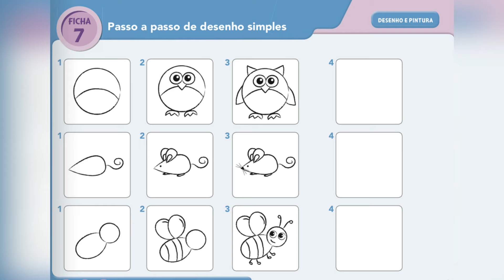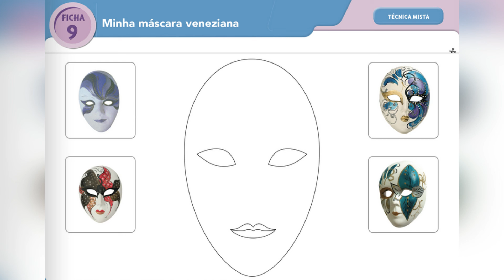2021 - 4°ano - Arte - Aula 04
Conteúdo: Passo a passo de um desenho simples; Minha máscara veneziana.